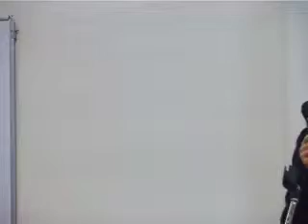CARINE DARTIGUEPEYROU MICHEL SALOFF COSTE UNIVERSITE INTEGRALE 16 OCTOBRE 2008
Michel Saloff-Coste et Carine Dartiguepeyrou Carine Dartiguepeyrou : Introduction à l’université intégrale et à la deuxième journée inaugurale 16 Octobre 2008

MICHEL SALOFF COSTE